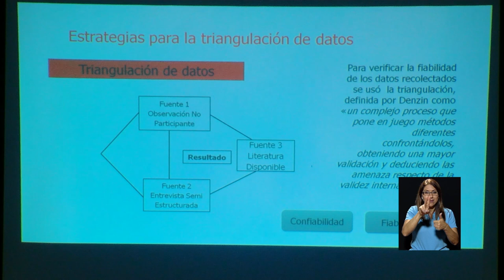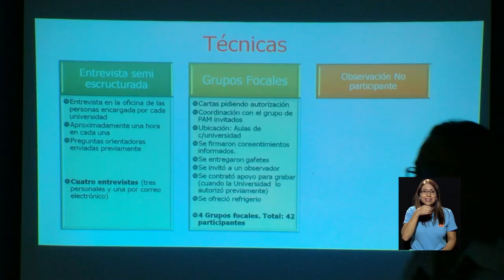Investigación sobre la educación para Adultos Mayores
Cada vez más, las personas AdultasMayores se matriculan en los cursos que ofrecen las Universidades Públicas del país para ellos.

Precisamente, para analizar si existen buenas metodologías educativas que beneficien a las personas adultas mayores, la Máster Tatiana Quiroz presentó su investigación “Análisis desde los Principios Gerontagógicos, de la Oferta Educativa para Personas Adultas Mayores, ofrecidas en las Sedes Centrales de las Universidades Públicas”.